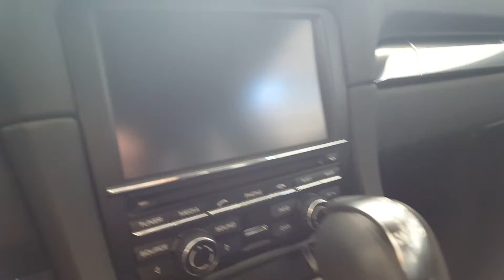Porsche Boxter 2015 Innenraum/inside